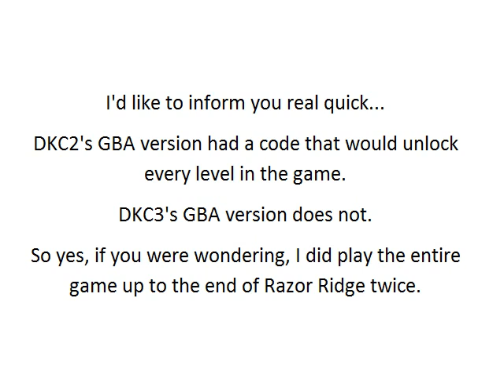Donkey Kong Country 3 - Part 16 - Kiddy's Dream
Kiddy's probably had some fumes too when he's dreaming about THAT.